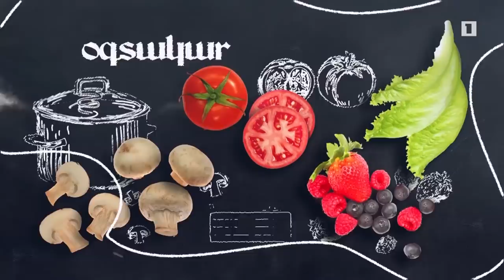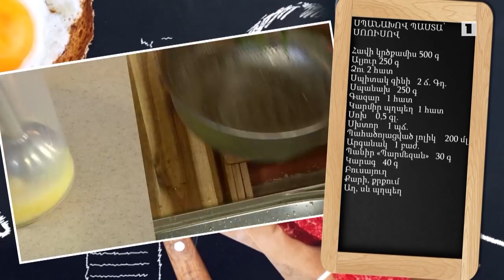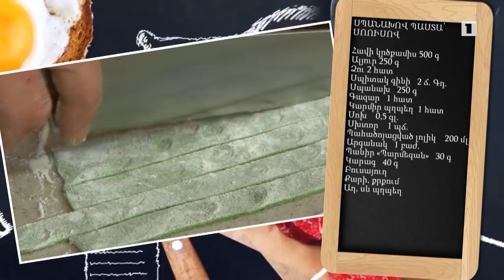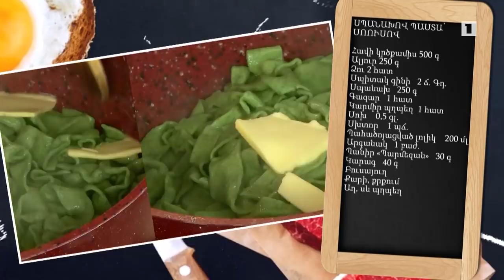Պատրաստենք միասին. Սպանախով պաստա